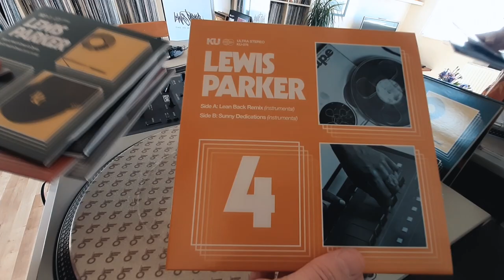Lewis Parker - The 45 Collection (Mixed by Mr Brown)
A mix by Mr Brown of tracks from "The 45 Collection" (5x7") Box Set by Lewis Parker.